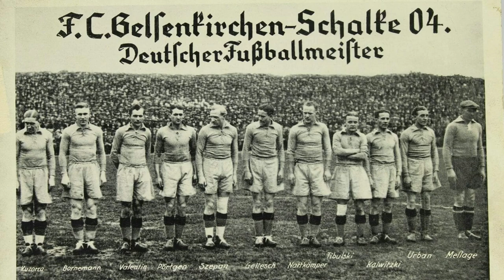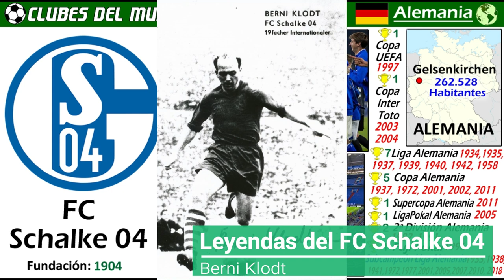FC SCHALKE 04 - Die Knappen, Los Mineros - El Gigante Azul de Alemania - Clubes del Mundo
Conoce en este Video la asombrosa Historia del FC Schalke 04. Es uno de los más exitosos clubes del Futbol Alemán.

Son conocidos como los "Königsblauen" (Los Azules Reales) y "Die Knappen" (Los Mineros).
Cuentan con múltiples titulos nacionales e internacionales.
Con algo más de 120.000 socios, es el  segundo club con más socios en Alemania.

Su estadio Veltins-Arena, es una maravilla. Un recinto cubierto y que puede sacar la totalidad de su superficie de juego hacia el exterior.

Fuentes: Wikipedia, Pixabay, Google Earth, Free Audiolibrary, Youtube